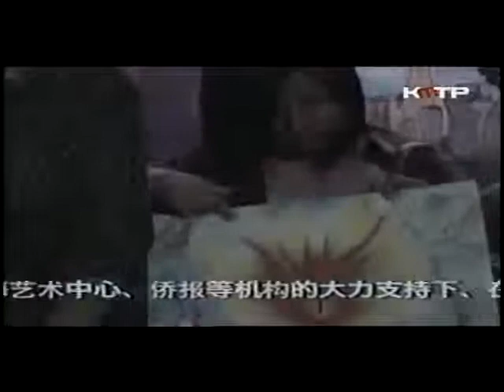Yun Hua Fang Art Studio - 2008 Olympic Game Art Contest TV Interview